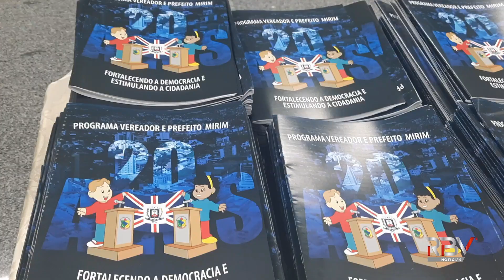Sessão solene marca os 20 anos do Programa Câmara e Prefeitura Mirim em Caçador